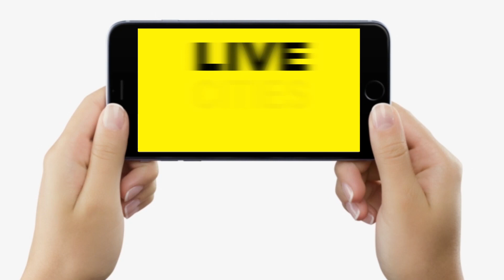Patna Mayor Election : Sarita Nopany-Kamal Nopany निकल पड़े घर से, बोले- अब शुरू होगा खेल,देखते जाइए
Patna Mayor Election : Sarita Nopany-Kamal Nopany निकल पड़े घर से, बोले- अब शुरू होगा खेल,देखते जाइए... | Bihar News | Livecities